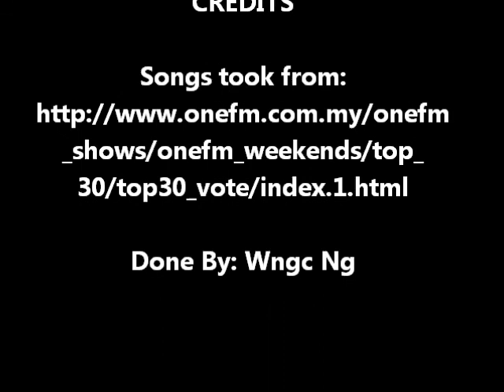Claire 郭静 - 拥抱你的微笑 (电台版)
这也是我从劲爆30排行榜所录下来的歌曲。